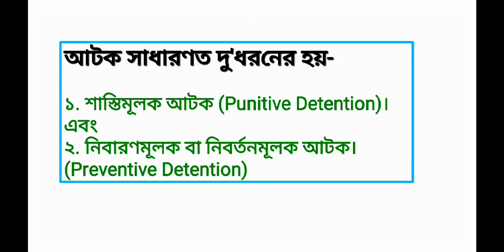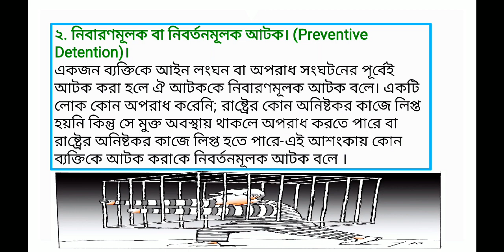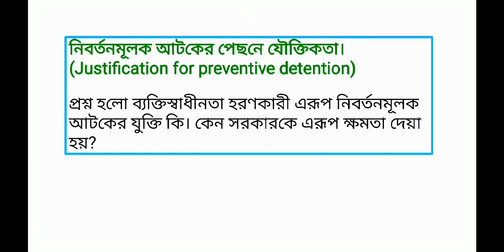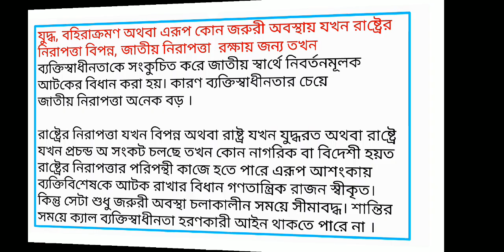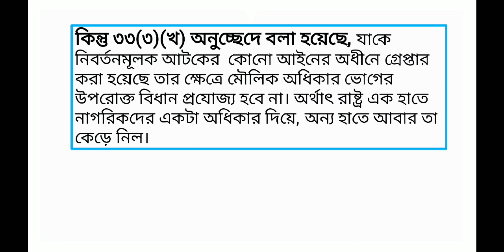ব্যক্তিস্বাধীনতা হরণকারী নিবর্তনমূলক আটকের যুক্তি কি। কেন সরকারকে এরূপ ক্ষমতা দেয়া হয়?part1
নিবর্তনমূলক আটক এবং বিশেষ ক্ষমতা আইন। Preventive Detention and the Special Powers Act,1974

১)আটক সাধারণত কত প্রকার?
২)নিবর্তনমূলক আটক কি?
৩)নিবর্তনমূলক আটকের পেছনে যৌক্তিকতা কি?
৪) নিবারণমূলক আটক সংক্রান্ত  বাংলাদেশে কি আইন আছে?বিশেষ ক্ষমতা আইনে,নিবর্তনমূলক আটক সম্পর্কে কি বলা আছে?।
৫)কোন ব্যক্তিকে যদি নিবর্তনমূলক আইনে আটক রাখা হয় তাহলে সে ব্যক্তির প্রতিকার কি? মামলা করা যাবে কি না?

সাধারণ আইনে আটক করলে আটককারীকে ২৪ ঘন্টার মধ্যে ম্যাজিষ্টেটের নিকট উপস্থিত করতে হবে। এই ২৪ ঘন্টার মধ্যে উপস্থিত যাতে না করতে হয় তার জন্য বিশেষ ক্ষমতা আইনে আটক করা হয়। বিশেষ ক্ষমতা আইনে আটক করলে মাসের পর মাস কারণ ছাড়া, কোন ম্যাজিষ্ট্রেটের সামনে উপস্থিত করা ছাড়াই আটক রাখতে পারে। কিন্তু এরূপ আটক করা হলে একজন ব্যক্তির ব্যক্তিস্বাধীনতা যে কতখানি স্বর্ণ হয় তা আটককৃত ব্যক্তি ব্যতীত অন্য কেউ সহজে বুঝতে পারে না। অনেক নিরপরাধ ব্যক্তিকে এই আইনে আটক রাখা হয়; তাদের জানার আধিকার থাকে না যে কেন তাদেরকে আটক করা হোল।

PRESENTER: TANIYA AKTER PROVA.
EDITOR: TANIYA AKTER PROVA.
LL.B(Hon's),LL.M(Master's).